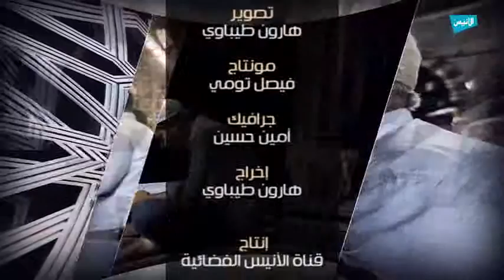ح05 الوصية 01 عدم الشرك بالله ج3 | الوصايا العشر | الشيخ بوزيان بن بوزيان